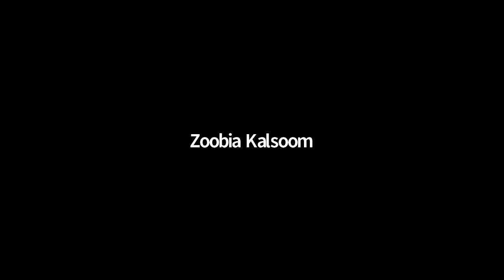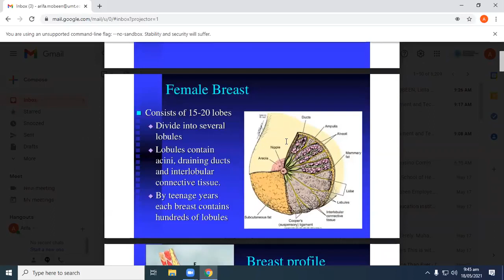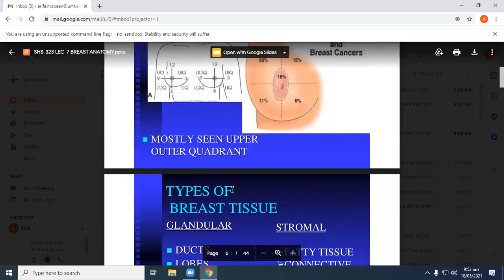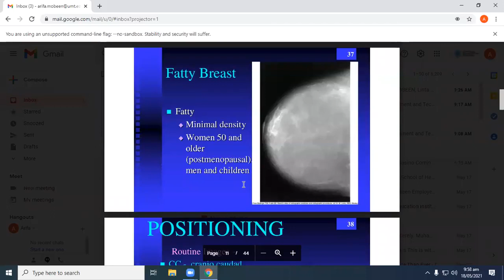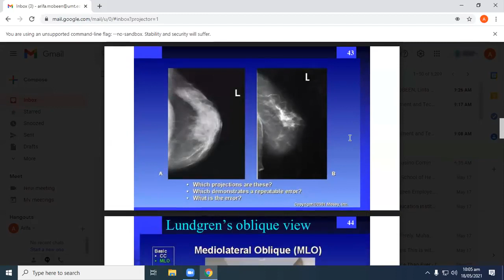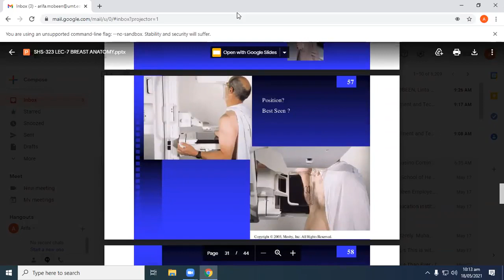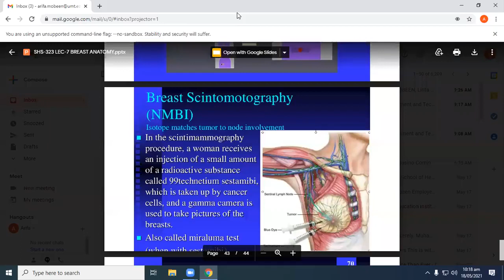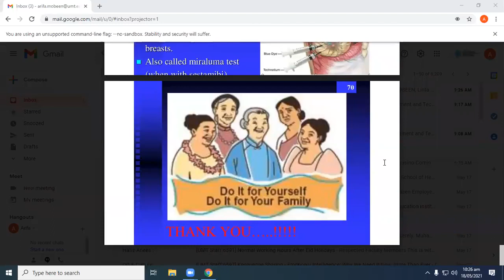Mammography Lecture 7 | SHS 323 Lecture 7 | BREAST ANATOMY